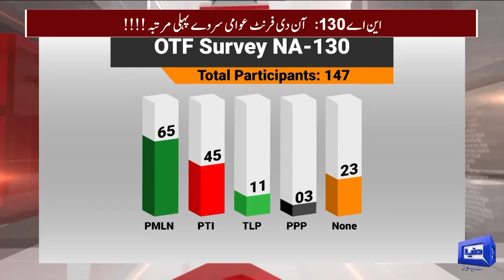Irshad Bhatti lashes out on Nawaz Sharif | Imran Khan's PTI Get Huge Relief